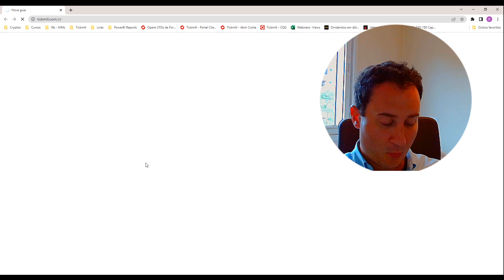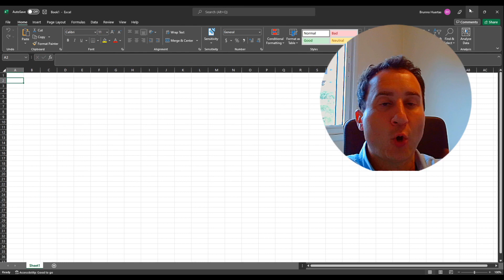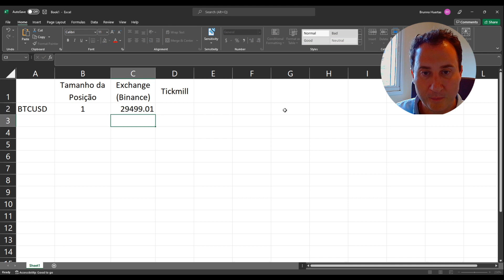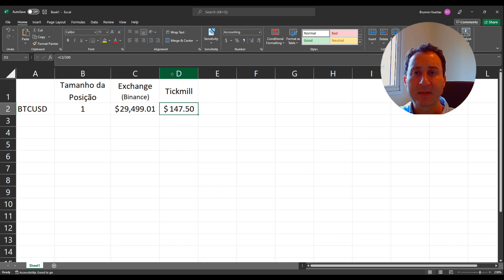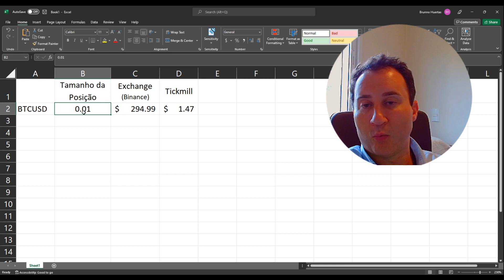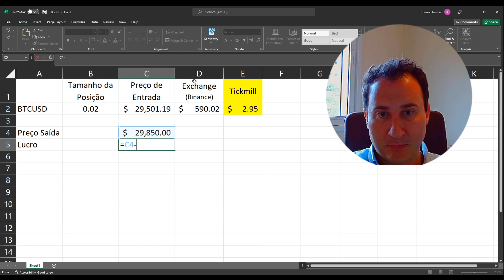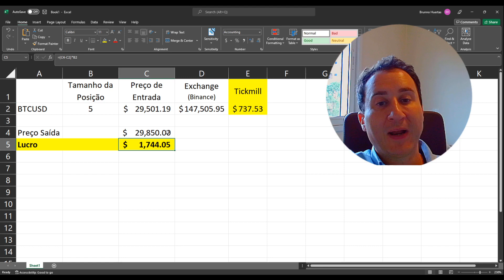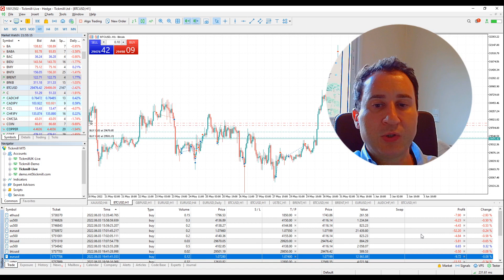Entendendo o Trading de Criptoativos na Tickmill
Gravei esse vídeo onde explico do Zero quais as diferenças, vantagens e desvantagens de operar Criptos com Exchanges e com a Tickmill.

Neste vídeo mostro o tamanho do contrato do CFD de BTCUSD na Plataforma MT5, o custo do trading, quanto de capital você precisa para abrir 1 lote de BTCUSD (faço contas com 0.01 e 0.05 lote também) e qual seria o lucro ou prejuízo com uma pequena volatilidade do ativo.

Vale muito a pena você investir alguns minutos do seu dia para aprender sobre como operar criptomoedas em uma corretora de derivativos regulada.